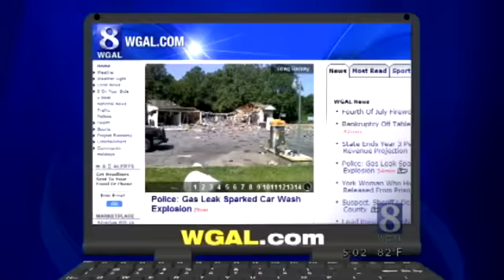Officials: Car Wash Explosion Was Accident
News 8's Meredith Jorgensen reported live on News 8 at 5 p.m.